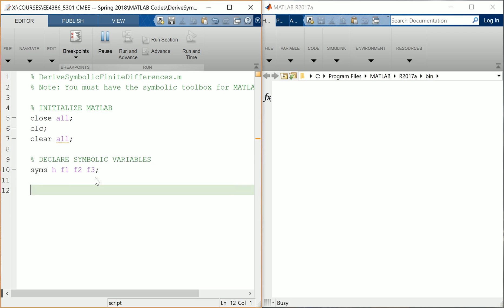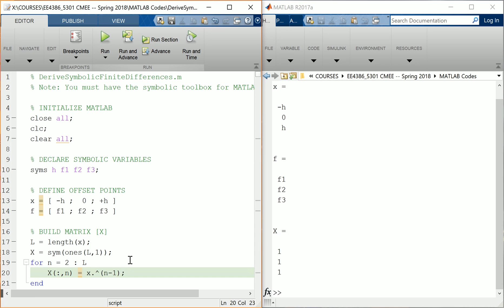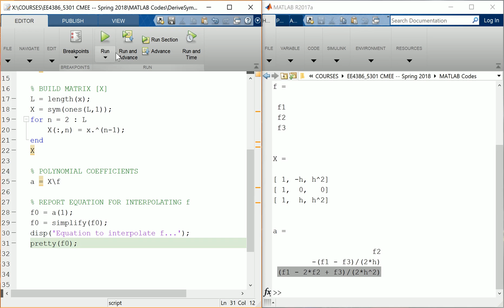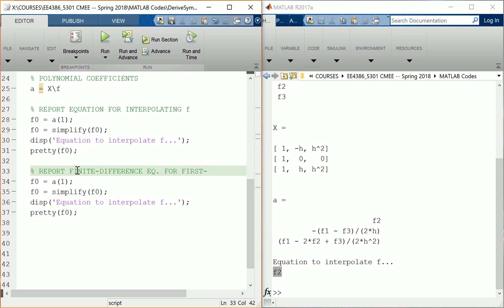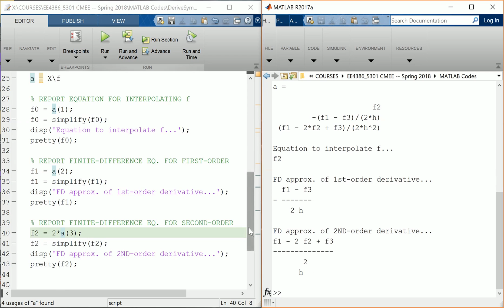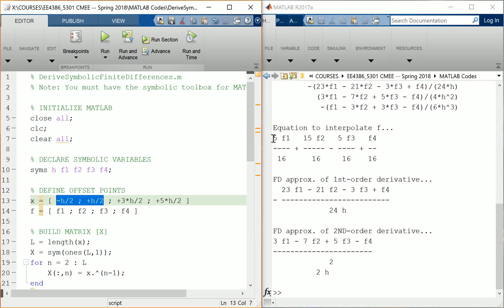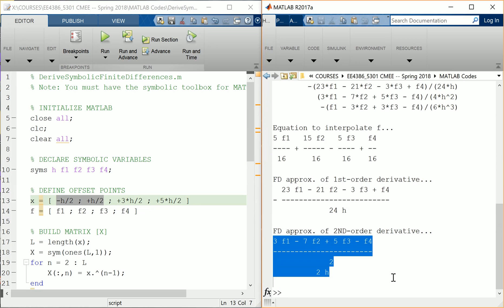MATLAB Session -- Deriving finite-difference approximations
This short video shows how to use the Symbolic Toolbox in MATLAB to derive finite-difference approximations in a way that lets you choose arbitrary points and an arbitrary point where the finite-difference is calculated.